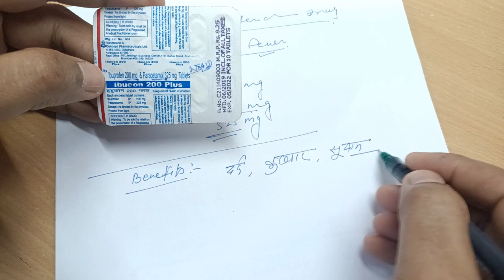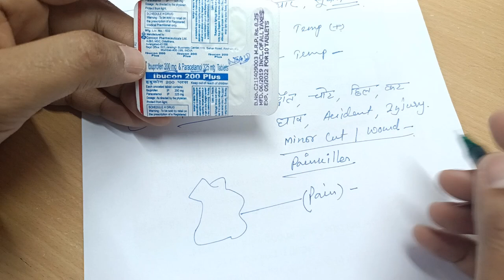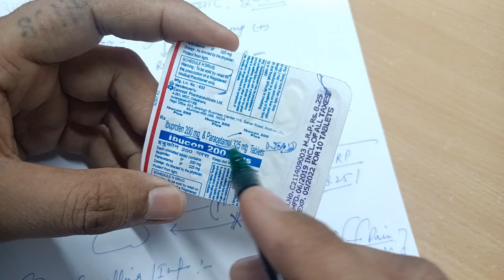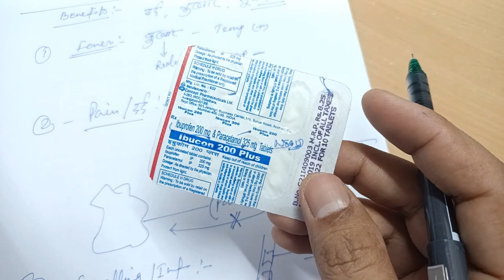दर्द बुखार, सूजन को ठीक करे । Paracetamol Tablet